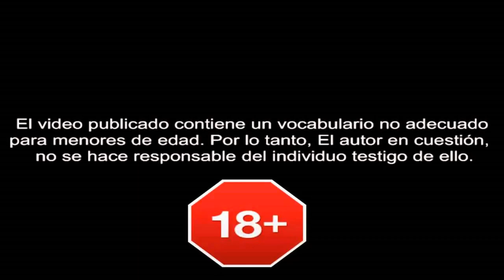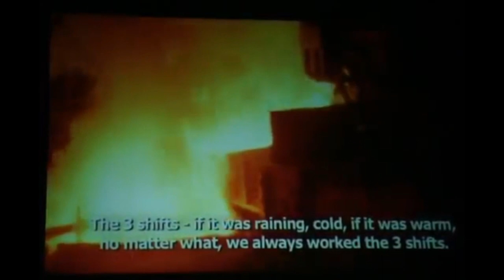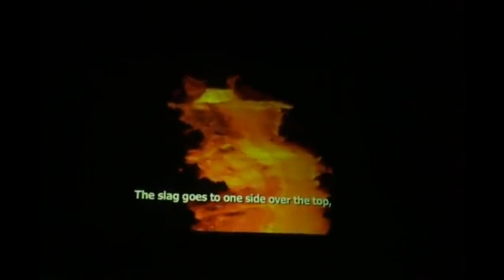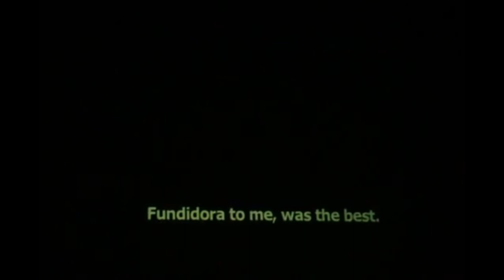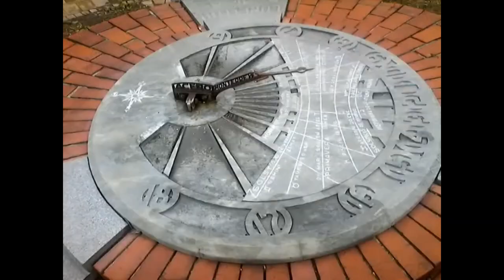EPISODIO 19 DE VAINILLA & CHOCOLATE LA VIDA REAL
(SI EN SU PAÍS NO PUEDE ESCUCHAR EL AUDIO DE LA LINEA DE TIEMPO CON ALEXOS, POR FAVOR REVISE EL VIDEOCLIP COMPLETO EN NUESTRO ESPACIO EN FACEBOOK

NO TENGO LOS DERECHOS NI SOY EL AUTOR DE ESTA CANCIÓN.

WEB SERIE ORIGINAL, MOMENTOS REALES, SITUACIONES REALES, CERO ACTUACIONES, EL DIA A DIA, FILMADO CON EL SIEMPRE AMIGO CELULAR QUE NOS ACOMPAÑA. IDENTIFICATE CON NOSOTRAS, Y SE PARTE DE ESTA AVENTURA... "PRIMERA TEMPORADA ... "DE VAINILLA Y CHOCOLATE... LA VIDA REAL"
(TUVIMOS QUE CAMBIAR EL NOMBRE DE LA SERIE, DEBIDO A RECLAMACIÓN POR DERECHOS DE AUTOR por V&CH (Lease Vianchi))...

CK TECNOLOGIA Y EVENTOS SOCIALES, AL SUR DE LA CIUDAD DE MÉXICO, MUY CERCA DE SIX FLAGS...CUBRIMOS TODA EL AREA METROPOLITANA Y EL INTERIOR DE LA REPÚBLICA AL COSTO MÁS BAJO.